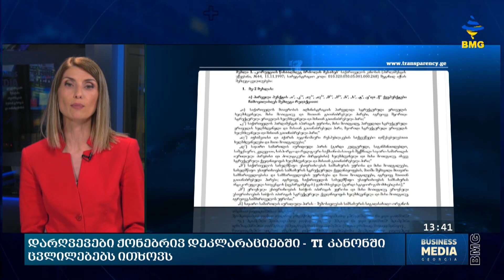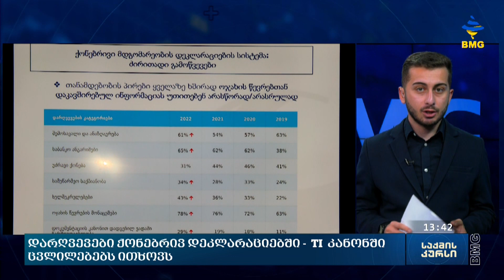დარღვევები ქონებრივი დეკლარაციებში - TI კანონში ცვლილებებს ითხოვს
დეკლარაციების მონიტორინგის სისტემა ვერ ჩამოყალიბდა კორუფციასა და ინტერესთა  შეუთავსებლობასთან ბრძოლის მძლავრ ინსტრუმენტად - აცხადებს საერთაშორისო გამჭვირვალობა საქართველო. ორგანიზაციამ ქონებრივი მდგომარეობის დეკლარირების გაძლიერების  შესახებ საკანონმდებლო წინადადება მოამზადა, რაც მოიცავს  დეკლარაციების მონიტორინგის გაუმჯობესებას, დეკლარაციაში შესატანი ინფორმაციის ნუსხის გაზრდას და თანამდებობის იმ პირთა წრის გაფართოებას, რომლებმაც ქონებრივი მდგომარეობის დეკლარაციები უნდა შეავსონ.  არასამთავრობო ორგანიზაციაში ელიან, რომ თუ მმართველი გუნდი მათ შეთავაზებას გაიზიარებს, დეკლარაციების მონიტორინგი გაუმჯობესდება და კორუფციული რისკები შემცირდება.